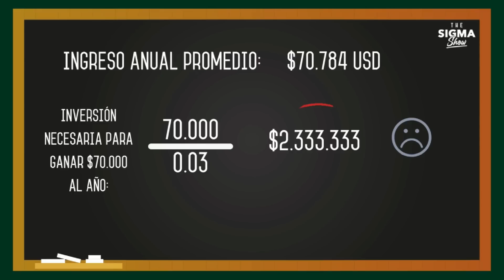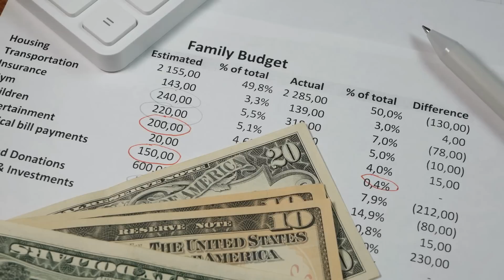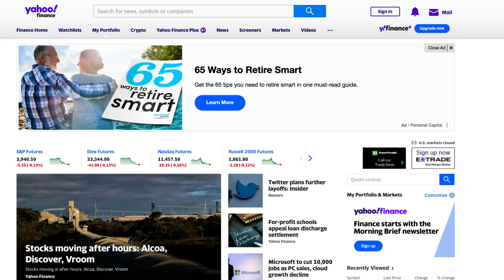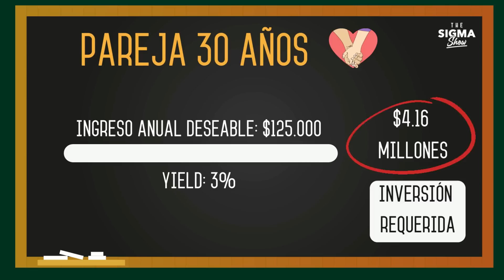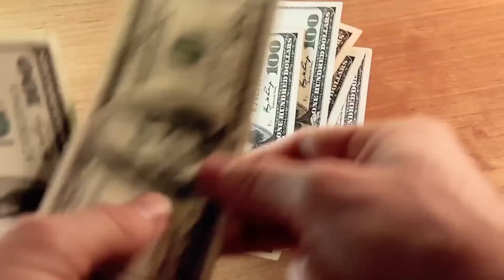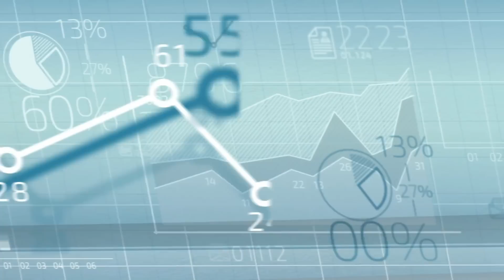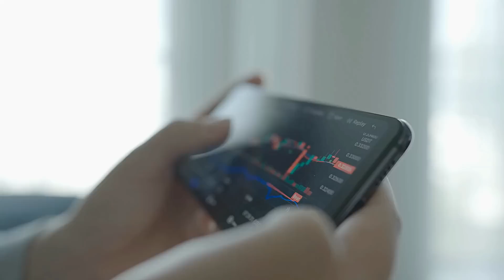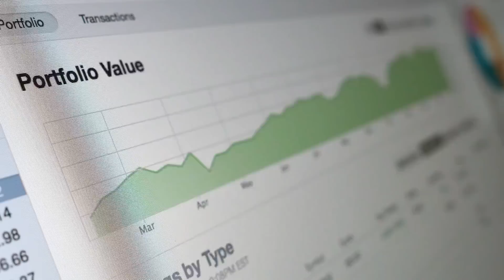Cuánto Necesito Para Vivir de Dividendos? La Realidad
¿Cuánto dinero necesitas invertir para vivir de dividendos? Esta es una pregunta que me hacen a diario porque hay personas que ven en el trading una oportunidad para retirarse y vivir de los beneficios pagados por las empresas a sus accionistas.

Y ¿qué pienso como trader? Que es una de las formas de generar ingresos pasivos, pero que requiere una gran inversión como para vivir exclusivamente de ello.

Te contaré cuánto necesitas invertir, la rentabilidad, algunas trampas en las que caen y mi conclusión.

TIEMPOS
00:00 Cuánto Necesito Para Vivir de Dividendos? La Realidad
05:15 Reinversión
05:48 Crecimiento Consistente
08:05 Impuestos
09:58 Conclusión

►WEBULL
2 Acciones Gratis